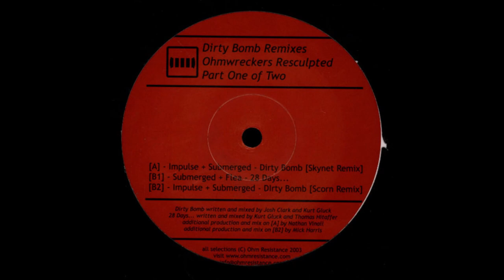Impulse & Submerged - Dirty Bomb (Skynet Remix)